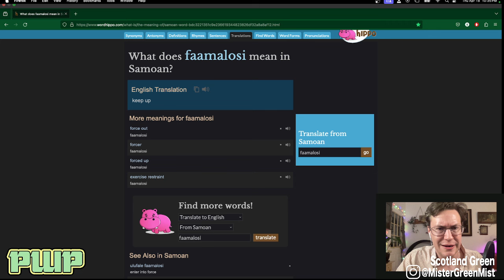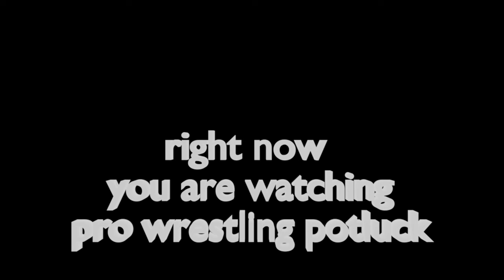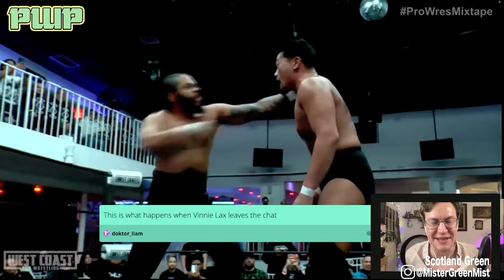SHOT, BOILED, & SHREDDED IN A TUNA VAT | Pro Wrestling Potluck 116 | Weekly wrestling mixtape!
This is a WILD episode of the LIVE, weekly wrestling mixtape! We go all over the world in this one!

Buzz a-plenty!

Matches, promos, and weird junk!

Drama!

Mystery!

The return of THE HONEYCOUNTER! How many times will Christopher Love say "honey" in this week's promo? Gather the family around the YouTube and gamble!

That's not all, friends! Ugandan Softground Wrestling! Children running wild in a wrestling ring! GLOW! Mecha Mummy!

And more!?!

Packed episode! Perfect jumping on point!

TOO-DETAILED LISTINGS
00:00:00 - opening and welcome
00:06:13 - Alpha Wolf vs Ninja Mack
00:28:17 - Passions' wrestling storyline part 1
00:33:45 - Smuckers Birthdays 4/18
00:34:35 - Brooklyn Brawler vs Genichiro Tenryu
00:38:30 - Passions' wrestling storyline part 2
00:42:35 - Sakura Hirota vs Antonio Honda (Sakura Hirota can't get a babysitter)
00:56:32 - Passions' wrestling storyline part 3
00:57:36 - News story on GLOW
00:59:02 - Intermission
01:00:21 - Damian Priest stays with a Welsh family
01:02:16 - Passions' wrestling storyline part 4
01:05:07 - Honeycounter: How many times does Christopher Love say "HONEY" in this promo
01:13:13 - Passions' wrestling storyline part 5
01:14:42 - TONIGHT IN WRESTLING HISTORY: El Dandy vs Evan Karagias
01:20:30 - Plugs and a MYSTERY: Dean Ambrose Arm Day
01:27:00 - GLOW's first Battle Royal
01:34:05 - Passions' wrestling storyline part 6
01:36:10 - Bryan Keith talks about Mecha Mummy
01:37:28 - Scot talks to the viewer about some show stuff
01:40:12 - Scot sums up some Ugandan Soft Ground Wrestling stories
01:41:03 - Lord White is back from the dead
01:42:00 - MXM (Maximum Male Models) help Cool Man take out Lord White in Soft Ground Wrestling
01:53:20 - Passions' wrestling storyline part 7
01:57:07 - Chris Hero vs Kazusada Higuchi
02:16:00 - Chris Hero & Bounty Hunter Bryan Keith vs Kazusada Higuchi & Mecha Mummy
02:31:08 - Byeeeeeeeee!